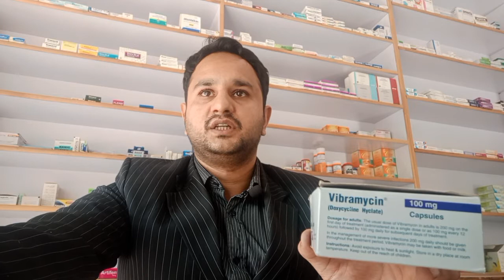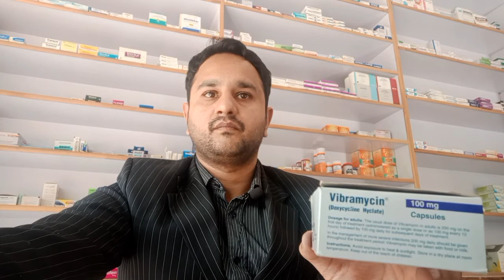Understanding Vibramycin 100mg: Uses, Dosage, and Important Considerations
Welcome to our comprehensive guide on Vibramycin 100mg! In this video, we’ll delve into everything you need to know about this vital antibiotic, including:

What is Vibramycin? Learn about this medication’s role in treating bacterial infections and how it works to combat illness.

Uses of Vibramycin: Discover the various conditions Vibramycin is prescribed for, including respiratory tract infections, skin infections, and certain sexually transmitted infections. We’ll explain how it helps to treat these conditions effectively.

Dosage Guidelines: We provide detailed information on the recommended dosage for adults and children, as well as tips on how to take Vibramycin correctly to ensure its effectiveness and minimize potential side effects.

Important Considerations: Understand the potential side effects and interactions of Vibramycin. We’ll discuss what you should be aware of before starting this medication, including any dietary restrictions and precautionary measures to take.

Frequently Asked Questions: We address common questions about Vibramycin, such as what to do if you miss a dose, how to handle potential side effects, and what to do in case of an overdose.

By the end of this video, you’ll have a clear understanding of Vibramycin 100mg, its uses, how to take it properly, and what to watch out for. Whether you’re currently taking Vibramycin or just seeking more information, this video is designed to provide you with valuable insights and help you use this medication safely and effectively.